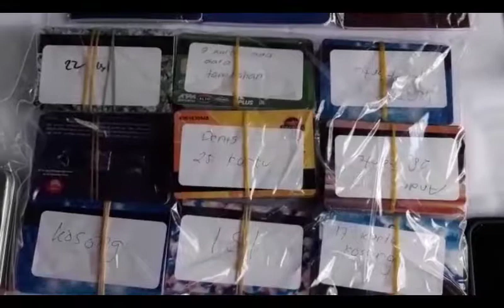Sindikat Eropa Timur Mencuri Uang Nasabah Lewat ATM